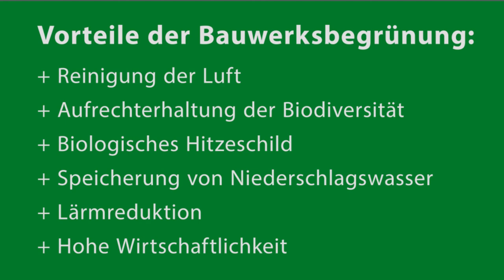Erklärvideo: GreenPlus Dachbegrünung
Unsere Städte bekommen Stress: Versiegelte Flächen erhöhen die Temperatur im Sommer, beschränken Lebensräume von Pflanzen und Tieren und sind bei Starkregen ein ernsthaftes Problem. Sie möchten etwas dagegen tun? Dann werfen Sie einen Blick auf unser Erklärvideo. Dort beschreiben wir unsere Greenplus-Wartehallen. Die sind ab Werk bepflanzt, bieten zusätzlichen Lebensraum für Insekten und Vögel, verbessern das Klima vorort und halten Niederschläge zurück. Spezialwannen mit ausgewählten, robusten Sedum-Pflanzen sind praktisch und wartungsfrei. So können Sie mit begrünten Haltestellen für Bus und Bahn oder Überdachungen für Fahrradabstellanlagen und ähnlichen Bauwerken Versiegelungen kompensieren.